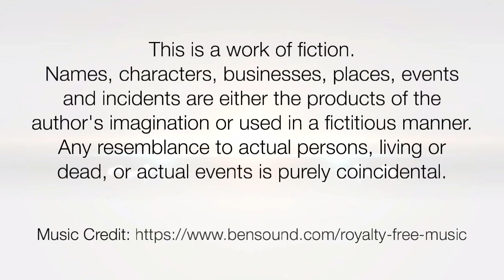Easy & Simple Occasional Stick Bun Over Open Hair Tutorial By Male Hair Dresser for Special Events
ILHW Rapunzel Ganga's Stick Bun Over Open Hairstyle By Male Hair Dresser With Her Extra Thick Below Knee Length Hair. you can make this hairstyle for Wedding as well as for Outdoor Functions